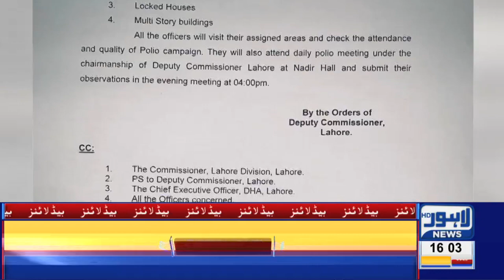Sad News From Data Darbar incident | 04 PM Headlines – 12th May 2019 | Lahore News HD